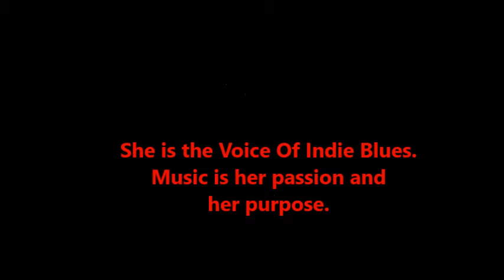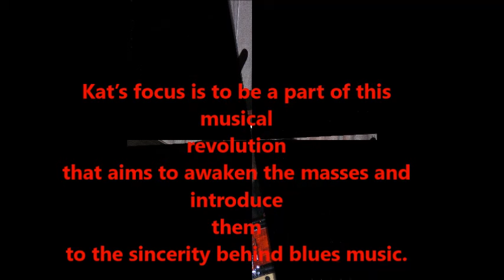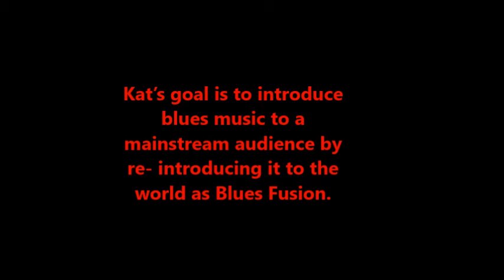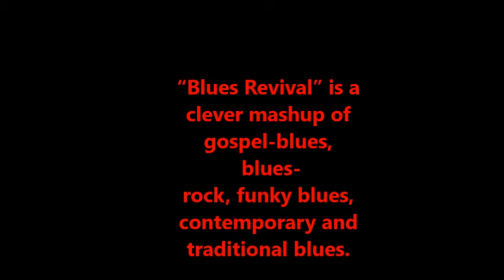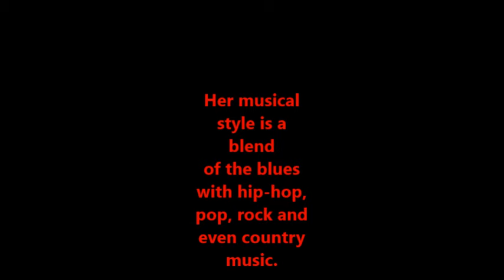Kat Riggins Blues Revival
Kat Riggins collection of profound talent. Join the movement!